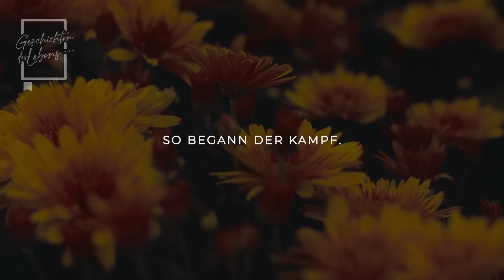Nach der Beerdigung seiner Mutter wurde das arme Waisenkind von Verwandten vertrieben. Jahre...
Nach der Beerdigung seiner Mutter wurde das arme Waisenkind von Verwandten vertrieben. Jahre später...

Nach der Beerdigung seiner Mutter fand Miguel vorübergehend Unterschlupf im Haus von Familienfreunden.

Als er jedoch in das Haus zurückkehrte, das er mit seiner Mutter geteilt hatte, erwartete ihn eine verwirrende Überraschung.

Seine Onkel und Tanten hatten sich das Haus angeeignet und zeigten keinerlei Bereitschaft, es mit dem jungen Mann zu teilen, der dann zu einem entfernten Verwandten in einer anderen Stadt geschickt wurde.

Doch die Jahre sollten eine unerwartete Wendung in dieser Geschichte bringen.